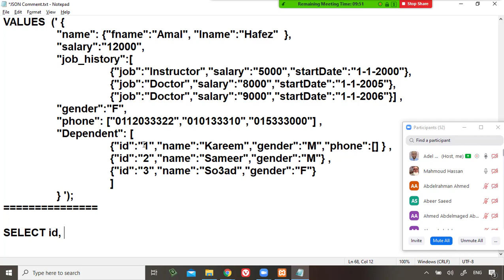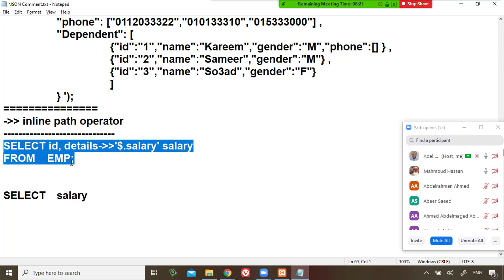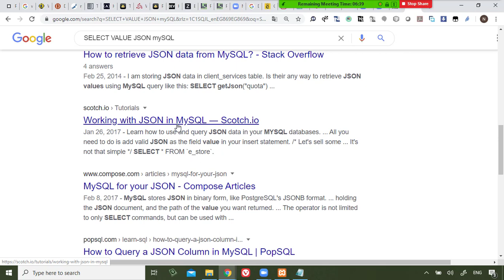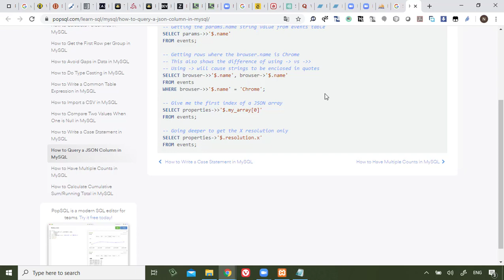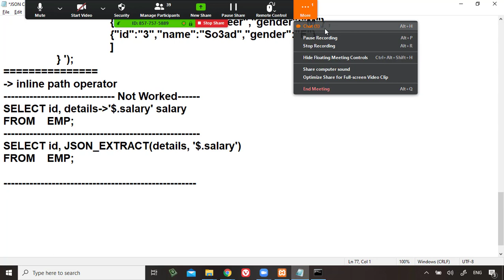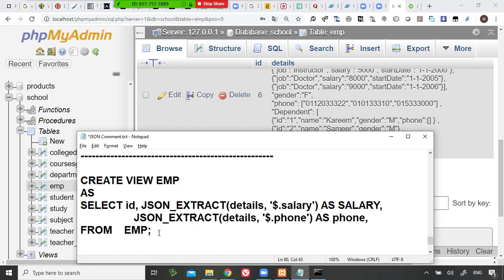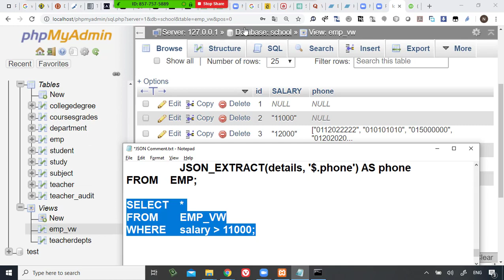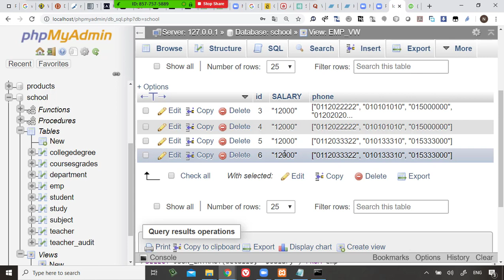79 Modern Databases Cairo Univ MySQL Document DB, JSON JSON EXTRACT, SELECT attribute from json, an